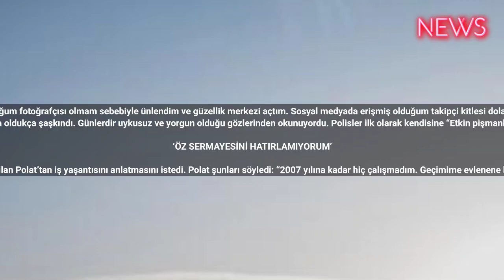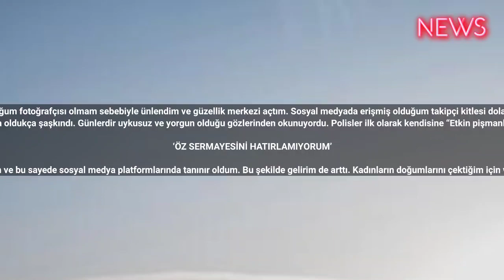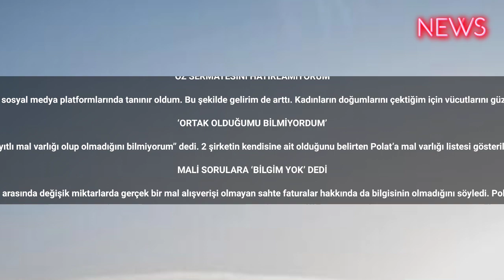Dilan Polat'ın ifadesi ortaya çıktı: Ticaretimizin büyüklüğü takipçilerim sayesinde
Dilan Polat’ın emniyetteki ifadesinde mal varlığındaki ani artışı, “Ünlülerin doğum fotoğrafçısı olmam sebebiyle ünlendim ve güzellik merkezi açtım. Sosyal medyada erişmiş olduğum takipçi kitlesi dolayısıyla ticaretimiz büyüdü ve bu günlere geldi” diyerek açıkladığı ortaya çıktı.
Kara para aklama, vergi kaçırma ve bahis oynatma suçlamasıyla tutuklanan Dilan Polat, emniyette önüne suç dosyaları konulduğunda oldukça şaşkındı. Günlerdir uykusuz ve yorgun olduğu gözlerinden okunuyordu. Polisler ilk olarak kendisine “Etkin pişmanlıktan faydalanmak ister misin?” diye sordu. Dilan Polat bu soruya, “Herhangi bir suçumun olduğunu düşünmüyorum” diye yanıt verdi.

‘ÖZ SERMAYESİNİ HATIRLAMIYORUM’

Polisler Dilan Polat’tan iş yaşantısını anlatmasını istedi. Polat şunları söyledi: “2007 yılına kadar hiç çalışmadım. Geçimime evlenene kadar dayımlar maddi olarak yardım ediyordu. 2007 yılında evlendim. 2014 yılında doğum fotoğrafçılığıyla ve ticaretle uğraşmaya başladım. Aylık gelirim bazen 6 - 7 bin TL ile 10 bin TL arası değişebiliyordu bazen 15 bin civarında gelebiliyordu. Bu şekilde gelirim de arttı. Kadınların doğumlarını çektiğim için vücutlarını güzelleştirmek istedim ve 2016 yılında Dilan Polat Güzellik Merkezi’ni açtım. Öz sermayesini hatırlamıyorum. İlk açıldığında 4 çalışanım vardı. Muhasebeci kimdi hatırlamıyorum. Bu firmanın aylık gelirini ne kadar olduğunu bilmiyordum. Bu işlerle eşim Engin Polat ilgileniyordu. Bu güzellik merkezini açtıktan 6 ay sonra çok talep olduğundan yerimi büyütmek zorunda kaldım. O dönemde Instagram’da takipçi sayım 5-6 milyonlara ulaştı. Bu şekilde büyüdüm.”

‘ORTAK OLDUĞUMU BİLMİYORDUM’

Geçim kaynağı ve mal varlığının sorulması üzerine Dilan Polat, “Güzellik merkezim var. Bunun yanı sıra şahsımın isim hakkı gelirleri ile 130 şubem mevcuttur. Bunlardan isim hakkı olarak kira almaktayım. Aylık bir rakam söyleyemiyorum. Şahsıma ait kayıtlı mal varlığı olup olmadığını bilmiyorum” dedi. 2 şirketin kendisine ait olduğunu belirten Polat’a mal varlığı listesi gösterildi. 6 tarla, 2 konut ve 4 de işyeri yer alan liste için Polat, “Sadece Çekmeköy’de ikamet ettiğim ev, Mercedes, Ferrari ve Porsche araçları biliyorum. Diğerlerinin kime kayıtlı olduğunu bilmiyorum. Bu şirkete ortak olduğumu bilmiyordum” diye karşılık verdi.

MALİ SORULARA ‘BİLGİM YOK’ DEDİ

Dilan Polat, MASAK raporu doğrultusunda sahte belge ve fatura düzenlenerek banka hareketleri bulunmayan bir şirket ile kendi şirketi arasında 3 milyon ve 15 milyon lira arasında değişik miktarlarda gerçek bir mal alışverişi olmayan sahte faturalar hakkında da bilgisinin olmadığını söyledi. Polat, MASAK raporu doğrultusunda sahte fatura düzenlenerek yüksek miktarlardaki para transferleri hakkında sorulan diğer tüm sorulara ise “Bilgim yoktur” cevabını verdi.

‘BENİ SEVEN MİLYONLAR VAR’

Dilan Polat ifadesinin sonunda şunları söyledi: “Biz çalışarak bugünlere geldik. Aileyiz, örgüt değiliz. Sosyal medyada erişmiş olduğum takipçi kitlesi dolayısıyla ticaretimiz büyüdü ve bu günlere geldi. Sosyal medyada hakkımda geçen medya baskısı dolayısıyla iftiralar, yanlış beyanlar yapıldı. Tamamen ticaretimizi yapıp bunu da yasal şekilde faturalandırıyoruz. Ben böyle bir suç oluşumunun içinde olmadım. Gelirim tamamen yasaldır. Beni seven milyonlarca insan vardır. Herhangi bir kampanya yaptığım zaman şubelerim ve kendi merkezim de tabiri caizse iğne atacak yer olmuyor. Bunu tamamen sosyal medyadaki gücümden almaktayım. Ben tüm mal varlığımı bu şekilde elde ettim. Herhangi bir açılışa gittiğimde bile bütün sokaklar sevenlerimle doluyor, fotoğraf çektirmekten insanlarla tanışmaktan yemek bile yiyemiyorum.” #2023 #2024 #2025